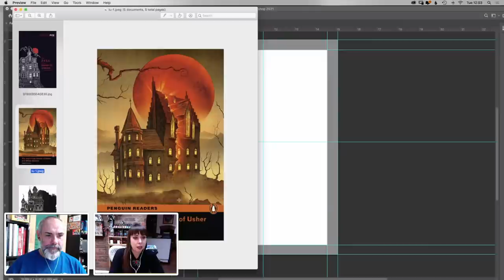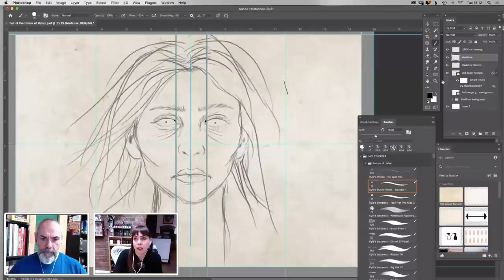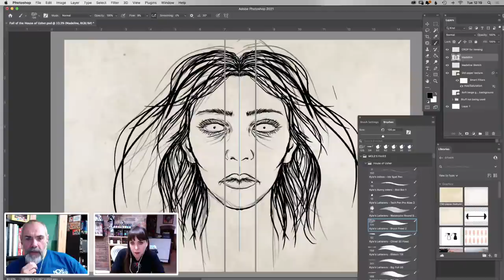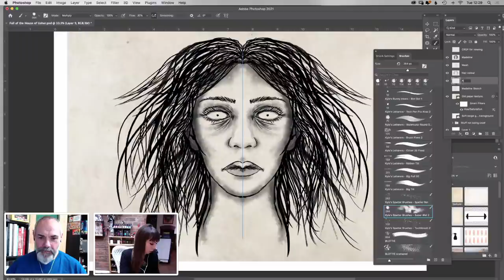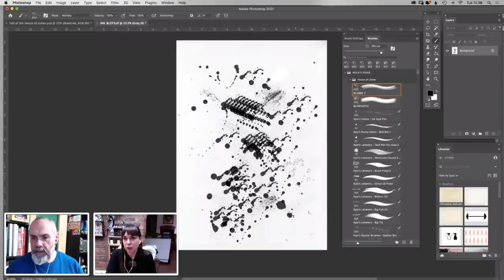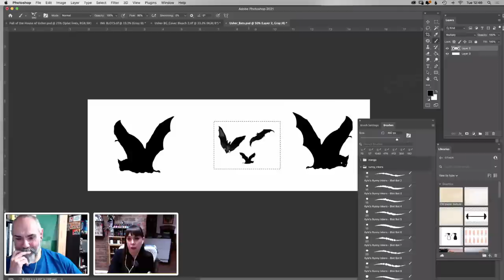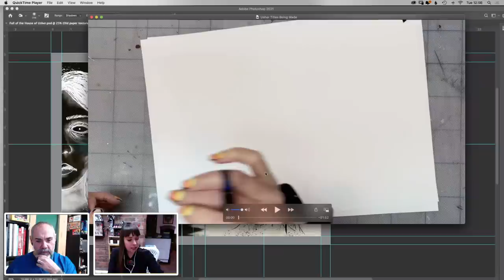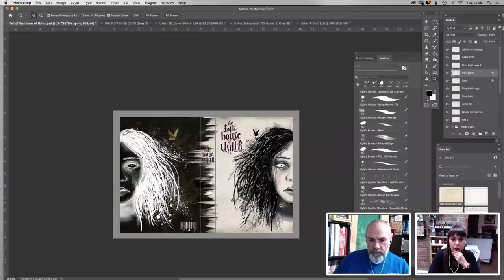Adobe Live Book Club x Sarah Coleman